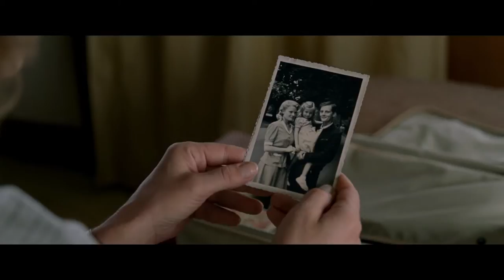POUR UNE FEMME - Making-of Diane Kurys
Diane Kurys vous dévoile les coulisses du tournage de POUR UNE FEMME!